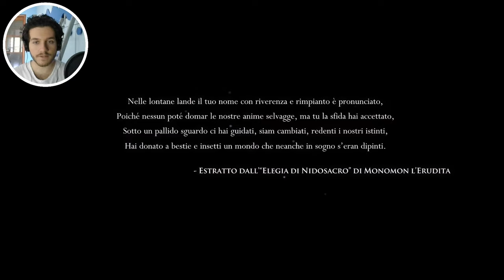Hollow Knight ma sono un disastro...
Ciao ragazzi, benvenuti in questo nuovo video. Oggi siamo su Hollow Knight.

🙋🏻‍♂️ Informazioni su di me:
Ciao, io sono Mineforce e sono un amante di videogiochi, soprattutto di giochi horror.
Il mio scopo è quello di divertirmi, ma soprattutto farlo insieme a voi.
I videogiochi sono sempre stati una passione, per cui condividerla con voi mi rende davvero felice!
Spero di strapparvi un sorriso e di contribuire a rendere la vostra giornata migliore.
Non dimenticate di iscrivervi e lasciare tanti likes per mostrarmi il vostro supporto!